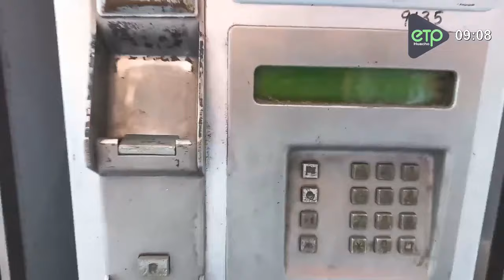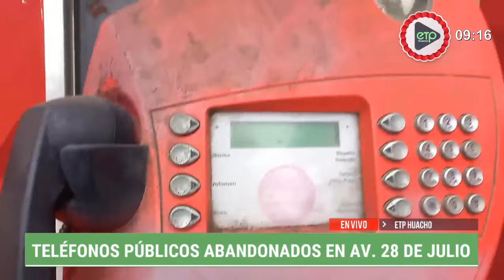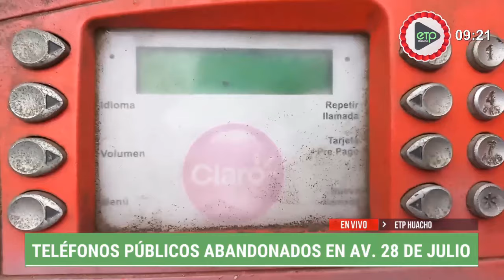⚪️🟢 HUACHO: ¿TELÉFONOS PÚBLICOS DEBERÍAN SER RETIRADOS?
👉 A poco de celebrar un aniversario patrio más, los teléfonos públicos han quedado al olvido y se han convertido en tachos de basuras que dan mala imagen en la ciudad.

Hace más de 60 años, los teléfonos públicos fueron la sensación del momento al ser el medio de comunicación más efectivo entre los peruanos. Sin embargo, el avance de la tecnología hizo que estos aparatos fueran desechados y poco a poco dejaron de ser utilizados.

Por ende, la llegada de los teléfonos móviles a territorio nacional ha obligado a que las antiguas cabinas se conviertan en una especie de museo, pues en las calles se encuentran inservibles y la mayoría de sus instalaciones están oxidadas, pues no les dan mantenimiento, son utilizadas como paneles publicitarios y hasta sirven de espacios para dejar bolsas de basura.

A pesar de que los teléfonos públicos fueron instalados en zonas concurridas, los usuarios ya no acuden más a ellos desde que llegaron a sus manos los dispositivos móviles, pues no hay necesidad de cargar con las monedas ‘rin’, con tarjetas o los céntimos para realizar una llamada.
¿Cuándo llegaron los teléfonos públicos a Perú?
En 1888, llega al Perú el primer teléfono gracias a Peruvian Telephone Company. Tras ello, en Lima se instalan 1000 cabinas públicas en zonas residenciales de la capital en el año 1969.

Doce años después, el teléfono se convirtió en una necesidad y la compañía peruana decidió masificar el servicio común en todo el país con el lanzamiento de la ficha telefónica conocida como ‘rin’, la cual tenía un valor de 10 céntimos y permitía hablar tres minutos.

Desde ese entonces, grandes y chicos salían a las calles a realizar llamadas telefónicas, pero que en la actualidad se ha convertido en un recuerdo y más de uno guarda curiosas anécdotas con los teléfonos públicos.

👇𝗘𝗧𝗣𝗛𝘂𝗮𝗰𝗵𝗼8𝗔ñ𝗼𝘀𝗖𝗼𝗻𝘁𝗶𝗴𝗼, 𝗔𝗵𝗼𝗿𝗮 𝗲𝗻 𝗹𝗼𝘀 101.7 𝗙𝗠 ¡𝗣𝗼𝗿𝗾𝘂𝗲 𝗹𝗮 𝗿𝗮𝗱𝗶𝗼 𝘁𝗮𝗺𝗯𝗶é𝗻 𝘀𝗲 𝘃𝗲!